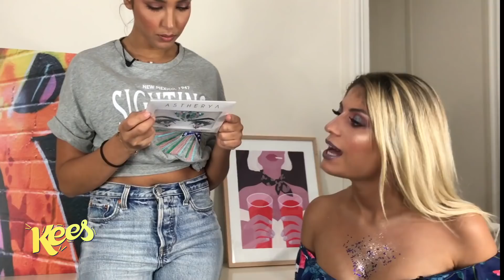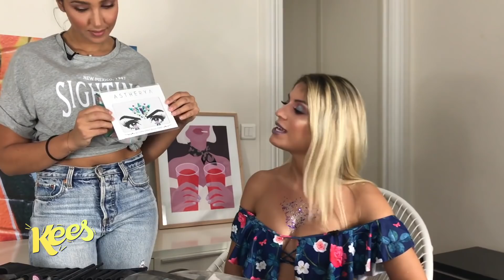Les conseils make up d'Elsa Dasc (feat. Myriam Beauty) | KEES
La make up artist @MyriamBeauty explique à Elsa Dasc (Moundir et les aventuriers) comment réaliser un make up "licorne" pour se rendre à un festival... voici un tuto drôle & sexy en exclu pour KEES

A cette occasion, découvrez les produits Astherya d'Esla sur le

- voici le lien make up pour les gloss, les strass et les bijoux de visage

Cliquez sur la cloche 🔔 pour être informé de nos prochaines vidéos !